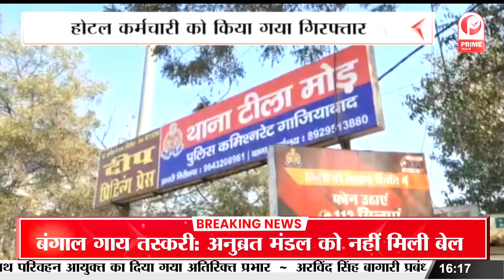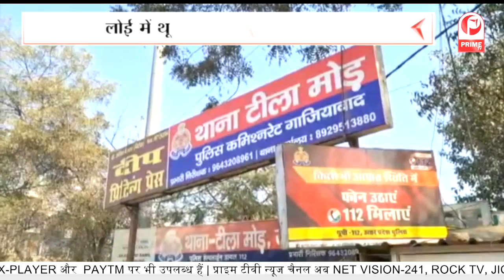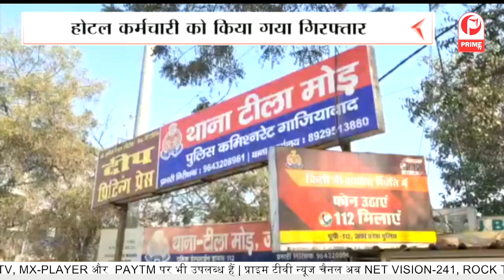सपा विधायक Irfan Solanki को High Court से मिला बड़ा झटका || Prime Tv